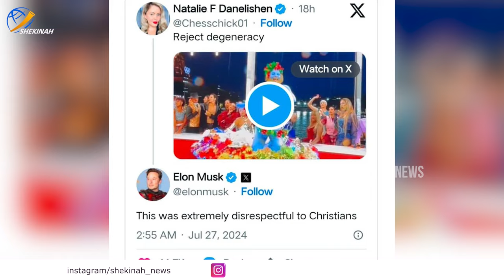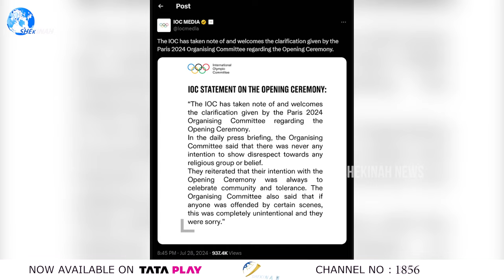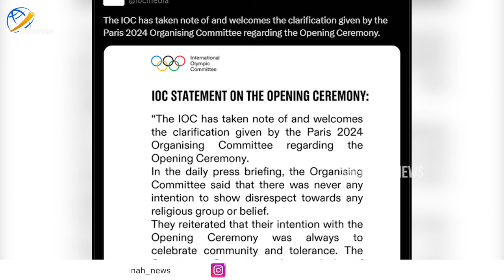ക്രൈസ്തവ നിന്ദയ്‌ക്കെതിരെ ക്ഷമാപണ കുറിപ്പുമായി ഒളിംപിക്സ് കമ്മിറ്റി..| OLYMPICS 2024 | SHEKINAH NEWS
ക്രൈസ്തവ നിന്ദയ്‌ക്കെതിരെ ക്ഷമാപണ കുറിപ്പുമായി ഒളിംപിക്സ് കമ്മിറ്റി...
വിചിത്ര കുറിപ്പിലെ വൈരുദ്ധ്യങ്ങൾ വേദനാജനകം...
ഒറ്റക്കെട്ടായി ആഗോളക്രൈസ്തവർ | OLYMPICS 2024 | CONTROVERSY |  OLYMPICS CONTROVERSY | OLYMPICS COMMITEE | paris olympics |  SHEKINAH NEWS

Idukki Vision  Channel No:51
Bhoomika :52
Malanad Vision  :56